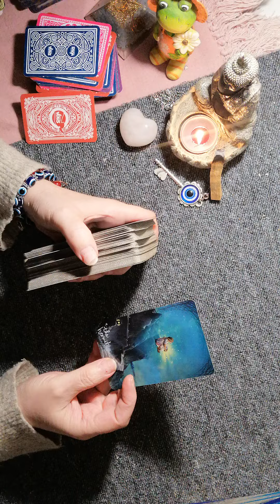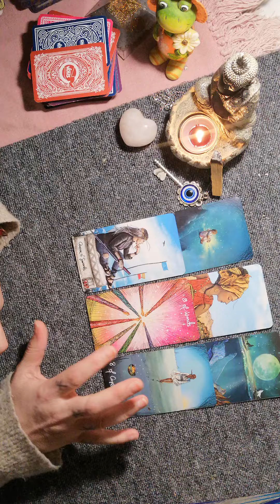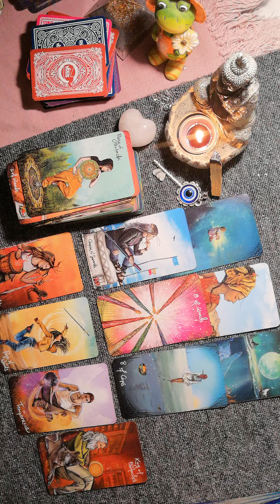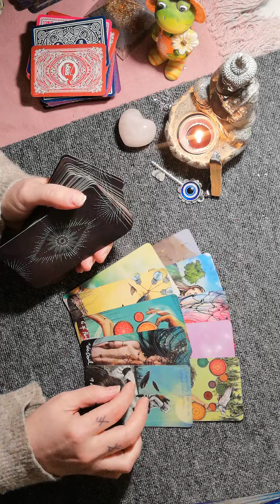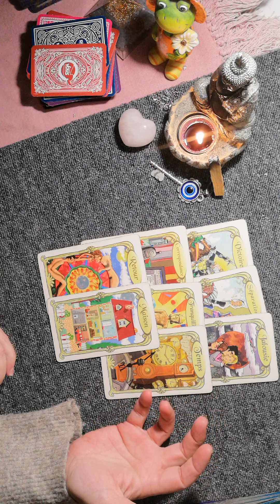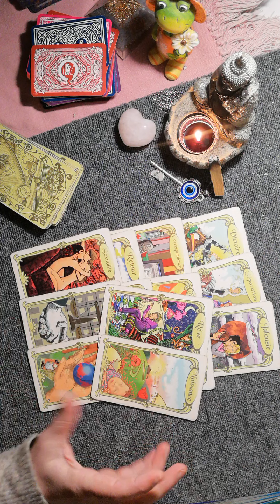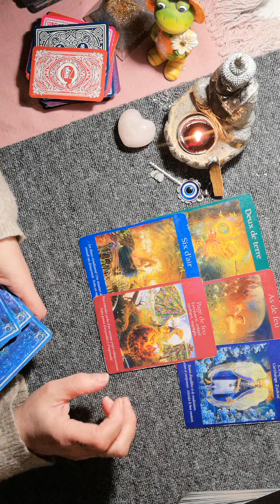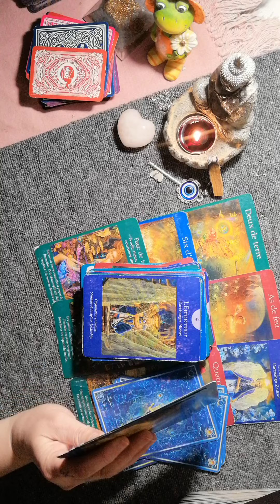100 JOURS POUR MACARON🤔🤔🤔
A découvrir